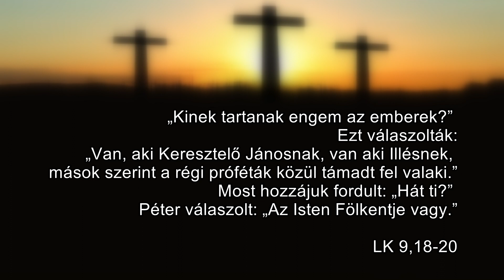Nagyböjti gondolatok - 2021.02.22.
„Kinek tartanak engem az emberek?” Ezt válaszolták: „Van, aki Keresztelő Jánosnak, van aki Illésnek, mások szerint a régi próféták közül támadt fel valaki.” Most hozzájuk fordult: „Hát ti?” Péter válaszolt: „Az Isten Fölkentje vagy.”
LK 9,18-20